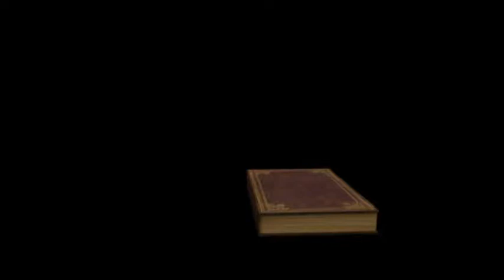English Christian Song. EAG Church, Houston, TX . 11/12/2017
English Christian Song. EAG Church, Houston